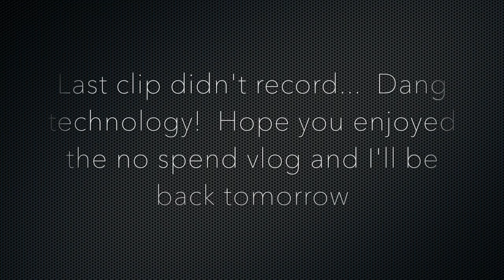NO SPEND March | Day 27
Welcome to the HOME STRETCH of the NO SPEND month!!! Day 27

Here's what I spent today:
$0.00

March Monthly Total: $1,412.06

1st time Erin Condren customers, use this link to get $10 off your 1st purchase.

12527 Central Avenue NE #322